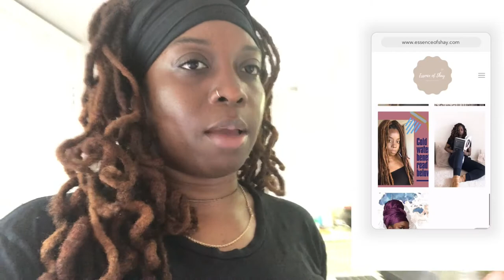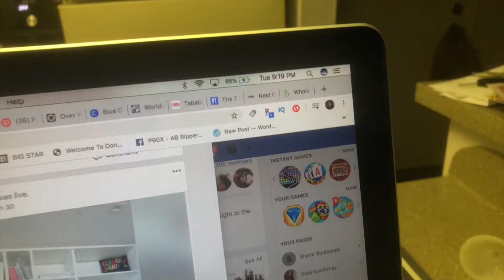WEEK 2 DAY 2 I KEEP THE CURVES, LOSE THE FAT I ESSENCEOFSHAY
We are in week 2 day 2 for keep the curves, lose the fat! At home workouts are the new wave and I am loving it and getting fit